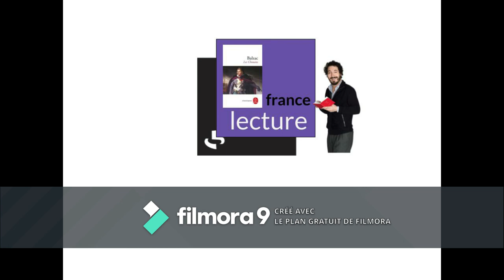France Lecture : Les Chouans//Balzac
Début de l'émission France Lecture
1er épisode Balzac les chouans